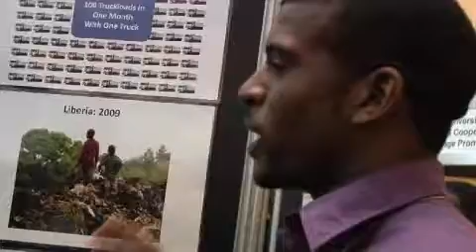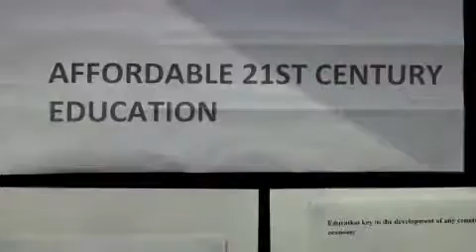African Diaspora Brings Business Home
U.S. based African Diaspora Entrepreneurs pitch business plans; compete to earn grants that will spur job growth in native countries.